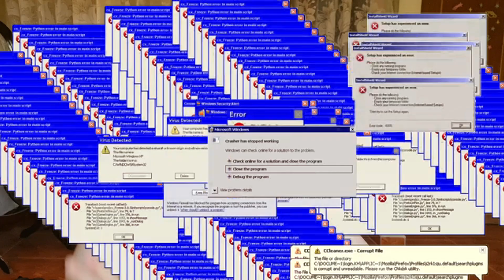DragonForce - Herman Li Says Hi to Me & Taeyong 😭😍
This personal message made my year! Thank you SO MUCH for this video, it truly means the world to me!!😍❤️